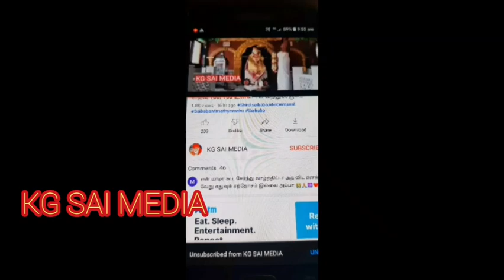உனக்கும்🔥 உன் துணைக்கும் இடையே சதி🔥 செய்தவர்களுக்கு இந்த தண்டனை /saibabaadviceintamil/saimotivation